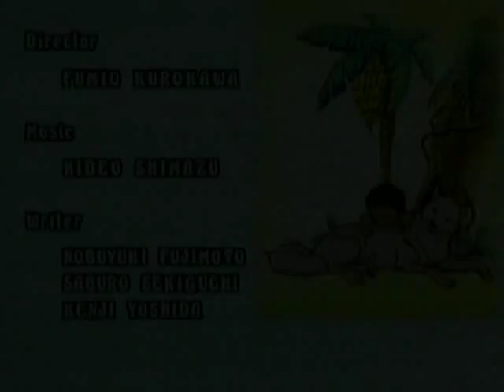Книга джунглей | 1 сезон | серия 50 | сказка для детей | вся сказка на русском